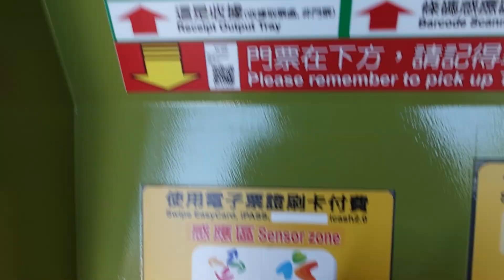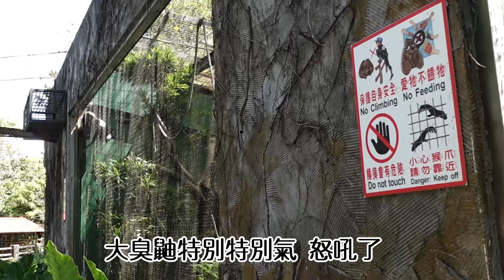[台北木柵動物園 - 半日遊 ] 我們家的馬來饃皮毛很漂亮厚!! | 嘿我要旅行 Hey Travel Life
之前只要出國，我都會盡量安排去逛當地的動物園
想去看看每個國家會不會有不同的動物

這次在台北動物園看見了超～～～巨大的食蟻獸！！！
超級帥！超喜歡！！
其他動物也看起來皮毛亮麗，應該是蠻健康的
整體體驗很棒～
雖然說稍微和動物的距離遠了 無法真的有小互動
但不去打擾，也是最好的相處方式啦
（畢竟屁孩和大人模樣的屁孩那麼多，很擔心太互動，動物被傷害）

從2022年4月開始，入門票會漲價，但也包含了現在需要另外付錢的設備了。
是很久才漲一次，我覺得還可以啦。